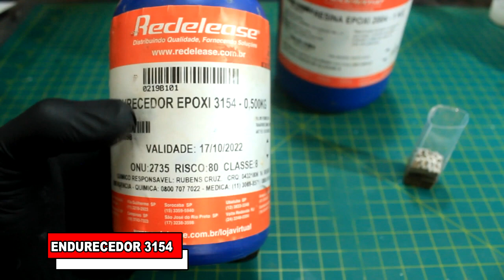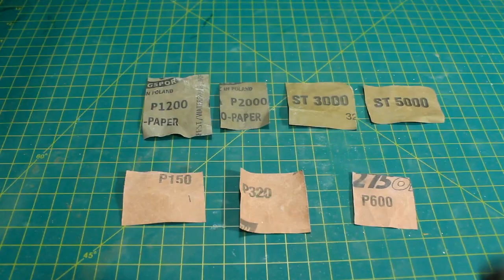Aprenda a fazer uma joia de resina e FATURE MAIS DE R$ 150,00 por peça vendida!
Como fazer peças de resina em casa para começar a vender?

Madeira Ipe
Micro Retifica

No vídeo de hoje  você vai acompanhar a produção de uma das peças mais vendidas da lojavirtual do Edgar Moraes! Essa peça além de não ser uma das mais difíceis de produzir, possuí uma margem de lucro excelente! Vale a pena conhecer!

Conheça mais sobre o Edgar

✔Participe do nosso grupo no telegram e fique por dentro das novidades, promoções, cupons de desconto e muito mais

Acompanhe o Dia a Dia aqui!

Outros títulos para o vídeo

Como fazer secret wood
Como fazer pingente de resina
Pingentes de resina
Como vender peças de resina
como fazer peças de resina em casa